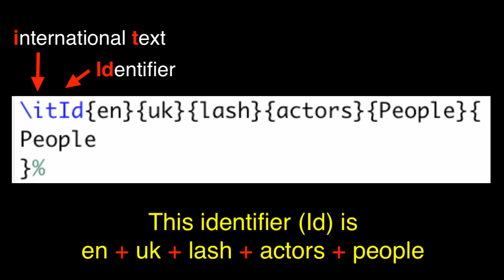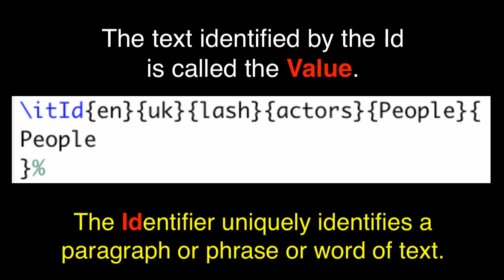OSLW - Part 3 - How a Translation is Identified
This video shows how the OSLW uses the identifiers created by AGES Initiatives to uniquely identify each paragraph of liturgical text.